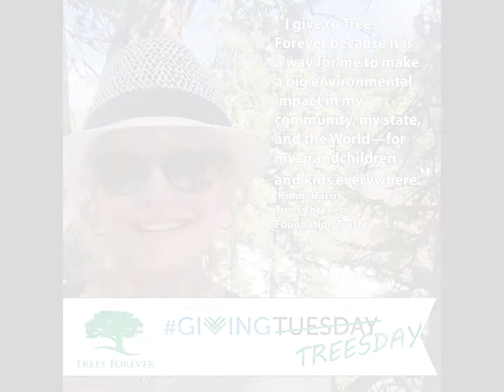2017 Give the Gift of Trees this GivingTreesday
Make GivingTuesday GivingTreesday! Here's why some of our donors support Trees Forever. Share your reasons on social media along with your UNselfie